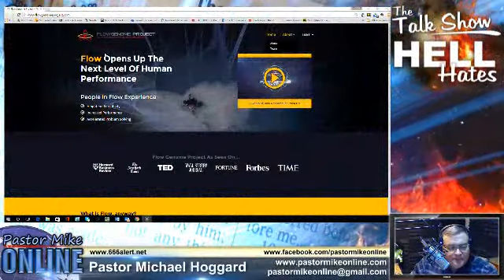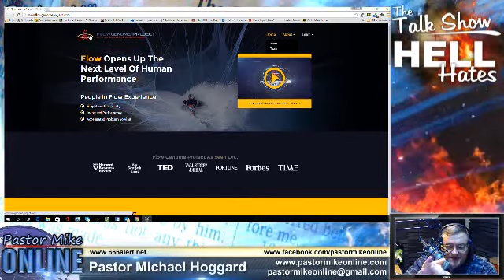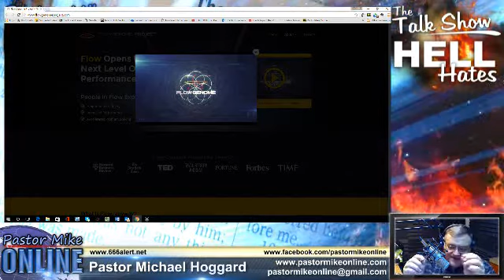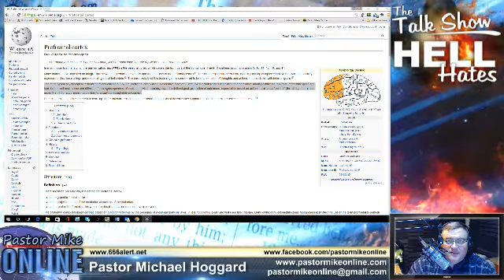Pastor Mike Online 16 Feb 2016 Mike Hoggard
Pastor Mike Hoggard is the Pastor at Bethel Church in Festus, Missouri.